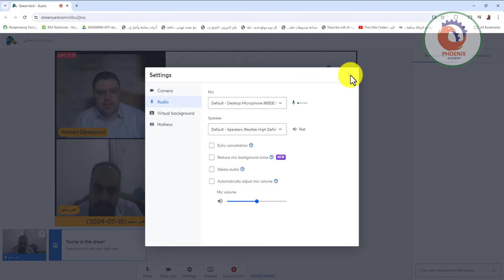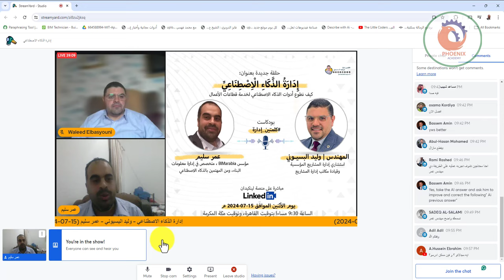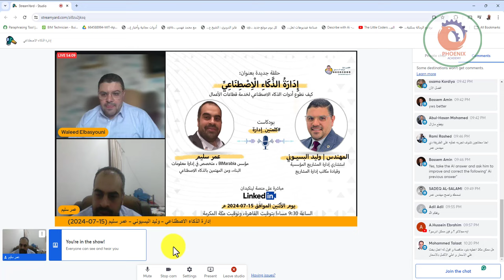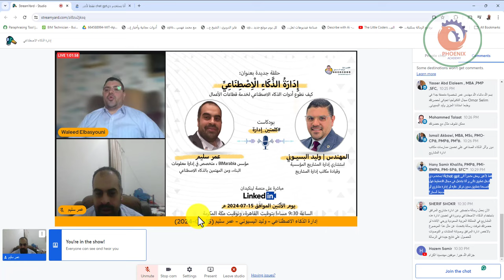إدارة الذكاء الاصطناعي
يشهد العالم اليوم ثورة تقنية هائلة يقودها الذكاء الاصطناعي، حيث بات عنصرًا أساسيًا في مختلف المجالات، بما في ذلك مختلف قطاعات الأعمال المختلفة. فكيف يدارة الذكاء الاصطناعي؟ وكيف يُمكن ان نطوع تلك الادوات في قطاعات الأعمال المختلفة؟ في هذا اللقاء ضيفنا عمر سليم مؤسس بيم اربيا، واحد المهتمين المحترفين بالذكاء الاصطناعي وتطبيقاته فى القطاعات المختلفة، لنناقش معه هذه المفاهيم ونُسلط الضوء على النقاط التالية:
• مفهوم الذكاء الاصطناعي، وأهم مبادئها وكيف يمكن إدارته.
• فوائد توظيف أدوات الذكاء الاصطناعي في قطاعات الأعمال المختلفة
• أهم تطبيقات الذكاء الاصطناعي في مختلف القطاعات.
• التحديات التي تواجه الشركات في تطبيق الذكاء الاصطناعي.
• أفضل الممارسات لضمان الاستخدام الفعّال للذكاء الاصطناعي في الأعمال.
• مستقبل الذكاء الاصطناعي في عالم الأعمال.
وذلك يوم الاثنين 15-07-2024 الساعة 9:30 مساءا بتوقيت القاهرة ومكة المكرمة

❤️ روابط التواصل
✅ انستجرام